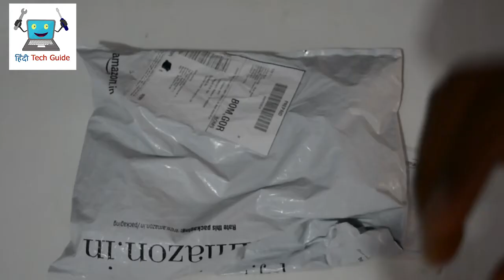Unboxing & how to use Hot Melt Glue Gun?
Mega Professional 40W Hot Melt Glue Gun unboxing and how to use

'Hindi Tech Guide' has How-to videos on Computers, Technology and Social Media. In these Hindi videos, guide you to learn " YouTube tips and tricks" "how to earn money online" "search engine optimization or SEO" "tech review" "gadget reviews" " latest technology news" "DIY electronic projects" and and lots of tech related stuff.